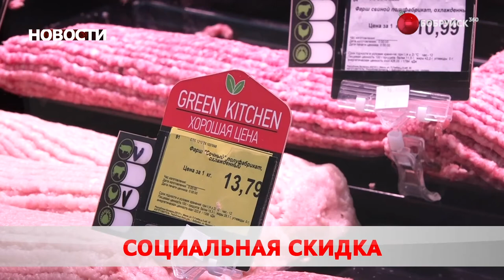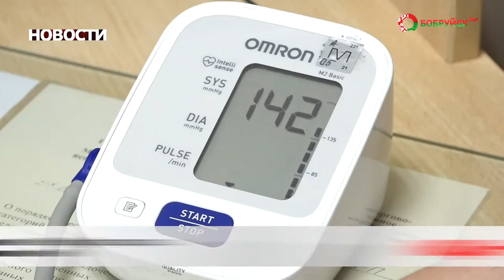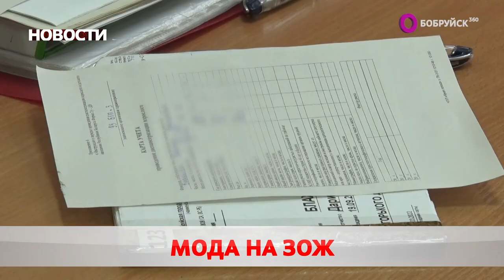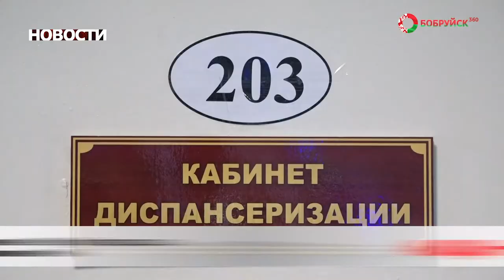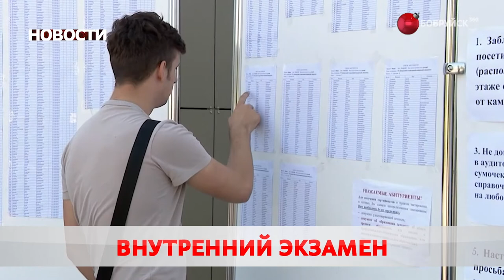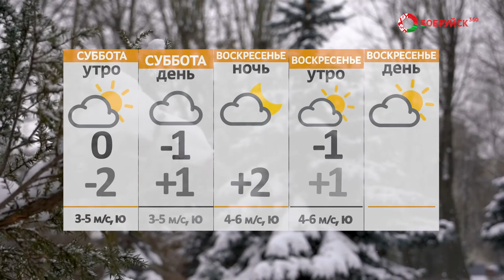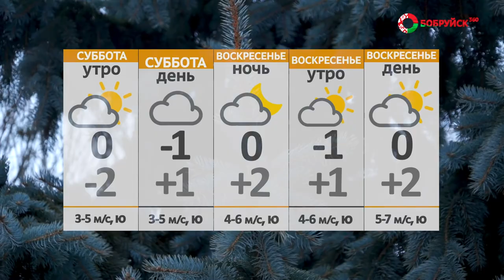Новости 13 01 23